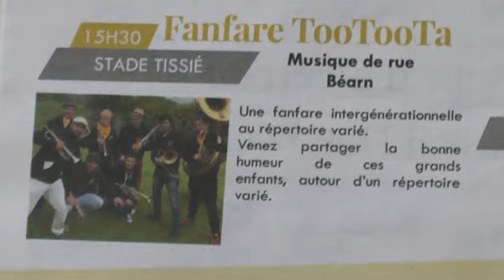LES W D D MICHOU NEWS 19 AOUT 2018 HESTIV'OC TOOTOOTA La fanfare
Bonjour,
Vous propose de venir écouter les TOOTOOTA une Fanfare concert proposé par les organisateurs du festival dHESTIV'OC, une fanfare. . . Je dirai plutôt  : un orchestre de jazz News Orléans, que j'ai beaucoup apprécié, j'espère qu'il es sera de même pour vous.
Bon concert !